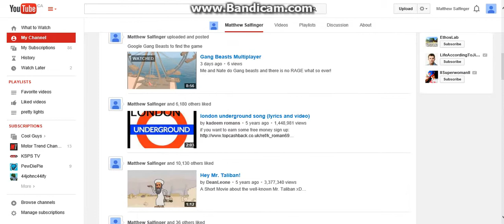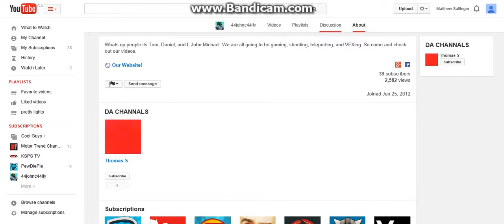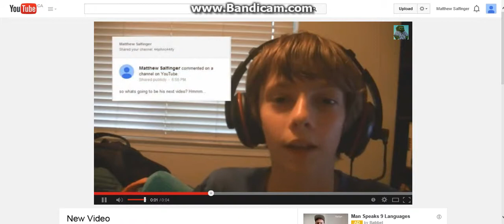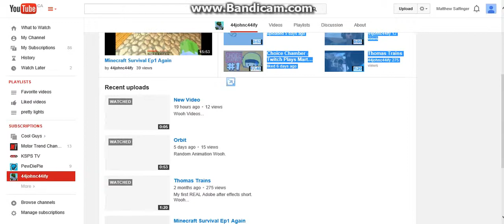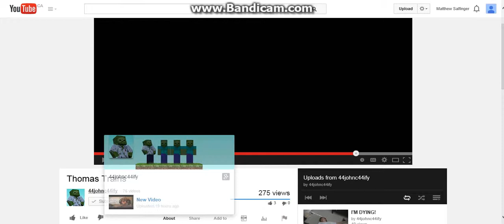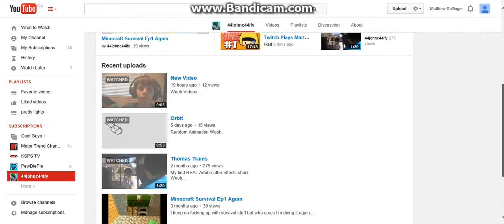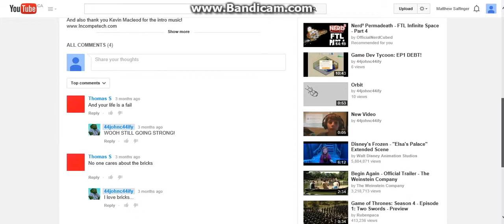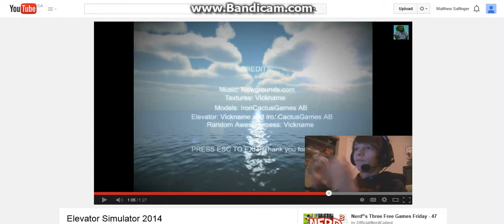Channel Review Ep 1 - 44johnc44ify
More channel reviews maybe